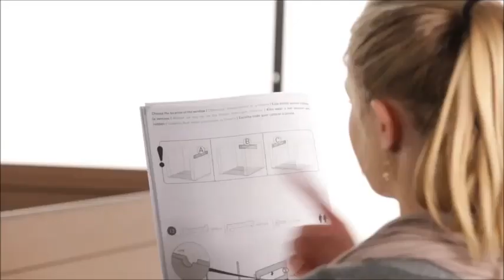Montaż domku ogrodowego Keter Fusion 757 Ogrodosfera.pl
Film prezentuje instrukcję montażu domku narzędziowego Keter Fusion 757. Znajdziemy w nim wskazówki pomocne przy samodzielnym składaniu podłogi pod domek i przygotowywaniu konstrukcji ścian oraz dachu. Prześledzimy, jak krok po kroku wygląda montowanie okien w ścianach, jak instaluje się drzwi oraz jak przyczepiać panele do konstrukcji.